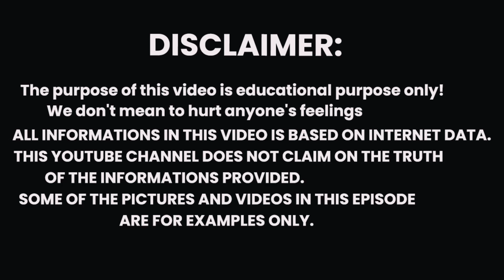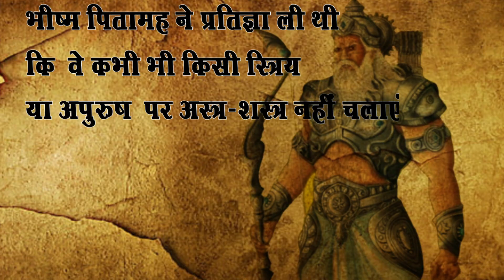इन 5 योद्धाओं को महाभारत में धोखे से ही क्यों मारा गया?Why were these 5 warriors deceit